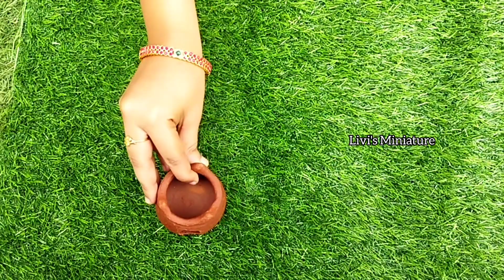Miniature Clay Set|Unboxing video|Episode -29|Livi's Miniature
Here u can see different types of unboxing miniature kitchen set.

Satisfying kitchen set
Satisfying asmr
Satisfying video
Satisfying with kitchen set
Tiny kitchen set unboxing
Tiny kitchen
Miniature iron set unboxing
Miniature irumbhu set unboxing video
Small kitchen set
Small real cooking set
Miniature Ceramic set unboxing
Miniature Plastic set unboxing
Miniature Aluminium set unboxing
Miniature cup and saucer set unboxing
Miniature stone set unboxing video
Miniature stone set
Tiny foods
Tiny cooking
Miniature cooking
Miniature cooking in Tamil
Miniature cooking toys
Miniature cooking videos
Miniature cooking set
Miniature cooking ideas
Miniature cooking food
Miniature cooking Indian food
Best of Miniature cooking
Cooking Miniature food
Miniature cooking shorts
Indian Miniature cooking Miniature cooking Tamil
Miniature cooking staters
Miniature cooking side dishes
Sweet Miniature cooking
Cooking Miniature
Miniature cooking asmr
Mini Miniature cooking
Mini kitchen set
Miniature cooking kitchen set
Miniature aluminium set
Miniature silver set
Mini real cooking set
Small kitchen set
Miniature clay set
Miniature kitchen clay set
Miniature manjaman
Miniature manchatti
Manchatti
Manchatti samayal
Manchatti cooking